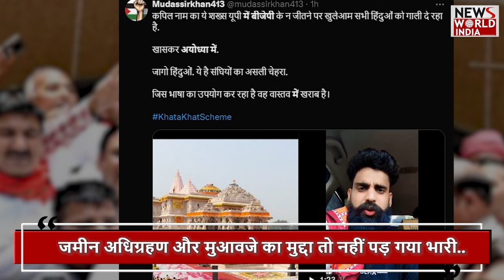अयोध्या का दूसरा पहलू ... | AYODHYA | NDA | LOK SABHA ELECTION 2024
After the results of Lok Sabha elections 2024... NDA government is going to be formed once again under the leadership of Narendra Modi at the Centre... On June 9, Narendra Modi can take oath as PM for the third consecutive time... Narendra Modi Now, before coming to power... churning has started regarding BJP's defeat on many seats... one of these seats is Faizabad...